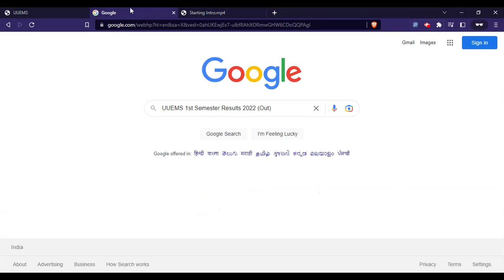UUEMS 1st Semester Results 2022 (Out) - Check UUEMS 2023 Result Here